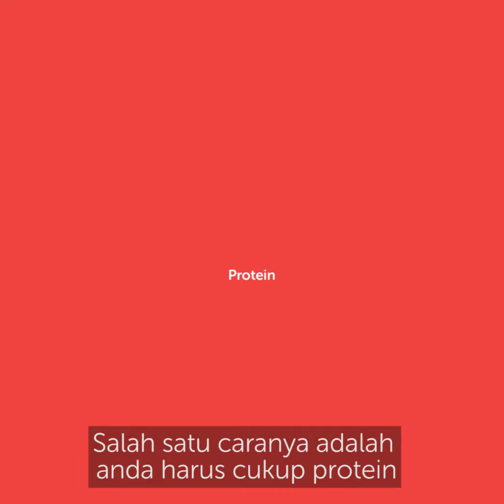Resep kaldu tanpa MSG untuk makanan anak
Chef Stefu Santoso memberikan tips khusus untuk Parents yang ingin tetap memberikan rasa umami pada MPASI bayi tanpa harus menggunakan vetsin!